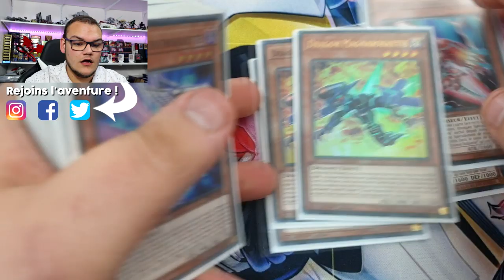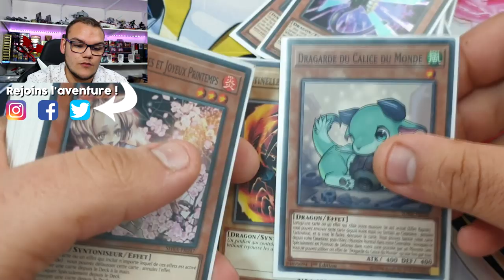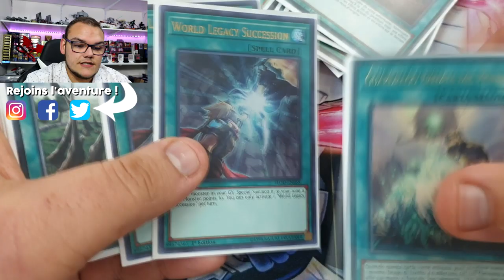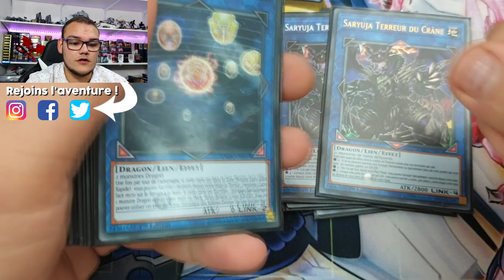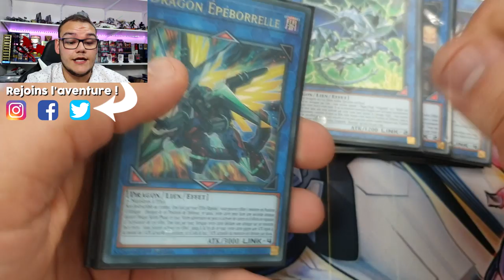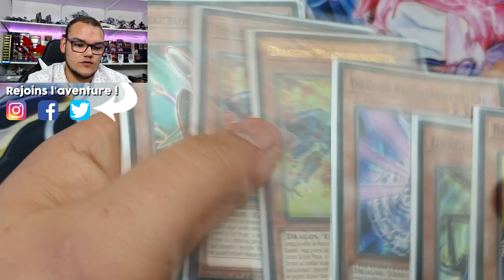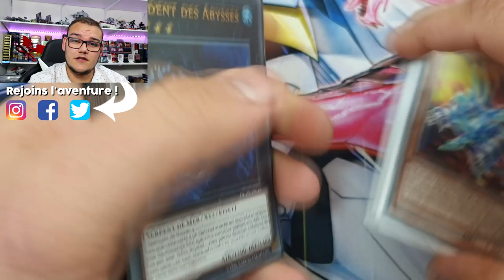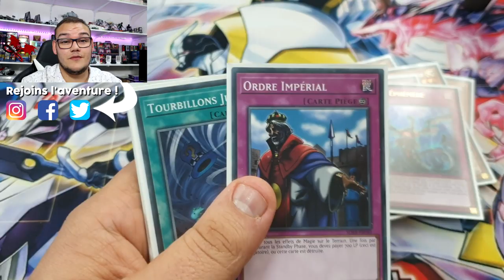DECK PROFILE : ROKKETTE DRAGON LINK | POST BANLIST OCTOBRE 2019 | LES GUARDRAGON NE SONT PAS MORT !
Aujourd'hui je vous présente mon deck rokkette dragon link après la banlist d'Octobre 2019 qui à touché Agarpain. Rassurez-vous le deck tourne encore vraiment bien et a encore moyen de faire très mal !